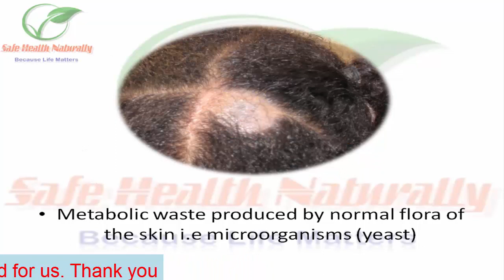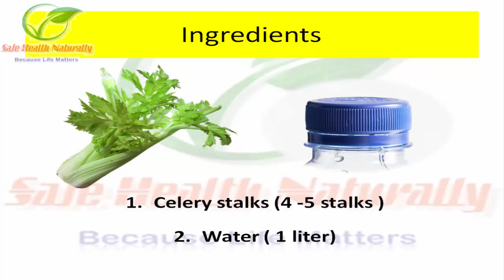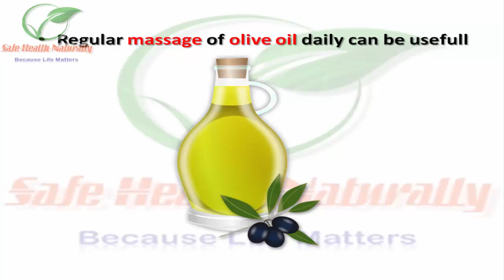How to cure dandruff in one wash | get rid of dandruff overnight naturally and permanatly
we made this video about the cure and get rid of dandruff in one wash. using simple home remedies you can get rid of dandruff overnight.this video provide answer how to cure dandruff permanently hair flakes white flakes. treat dandruff and itchy scalp. treat dandruff with apple cider vinegar. this method can be used to remove dandruff from hair at home for boys. get rid of dandruff and hair fall. there are simple and easy methods to to get rid of dandruff on face.

Dandruff is a widely effecting skin infection that  mostly effects the scalp.

Symptoms
Symptom usually include
Flaking, Mild itches, Inflammation of the skin (also known as seborrheic dermatitis)

Causes of Dandruff
causes of dandruff usually include, Over production of sebum commonly known as skin oil, Metabolic waste produced by normal flora of the skin i.e microorganisms (yeast), Vulnerability of an individual to Allergens and microorganisms

now you can cure the dandruff with simpe Natural Remedies with one wash
Celery Stalk
Celery stalk lotion can be an effective cure for the dandruff removal in a single wash
Ingredients
Celery stalks 4 to 5 stalks

Procedure
Gentally boil the celery stalk in 1 liter water for 10 to 15 minutes . Cool the solution for 5 minutes.
Massage the scalps with this solution for 5 to 7 minutes.
You will get excellent results with single wash

2. Apple cider vinegar
Apple cider vinegar has a good anti-dandruff properties . You can use it in your daily hygein routine and can boost your personality and confidence
Ingredients
Apple cider vinegar
Water
Take both ingredients in an equal amount.

Spray this mixture on head and wrap your scalp tightly with a towel ( only your personal towel)
Wait for 30 minutes and wash out

Another method is to add a few drops of tea tree oil in few drops of apple cider vinegar and then add it to your sahmpoo can work as antidandruff agent

Extra daily tips

Rehaydrate your body properly, consume atleast 2 liters of water daily

Regular massage of olive oil daily can be usefull

Properly rinse your scalp with water after applying conditioner